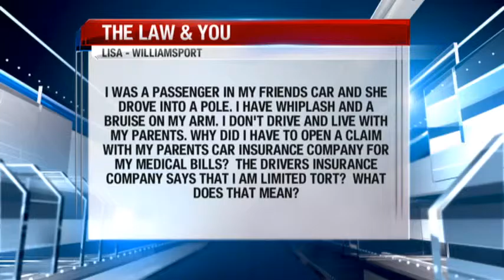(09/25/15) Law & You- Passenger's Rights and Limited Tort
Greg and Ed answer a complex question regarding a car accident. A woman was a passenger when the accident happened and has minor injuries. She had to open a claim with her own insurance company. She is wondering why she had to that, as well as what limited tort is.